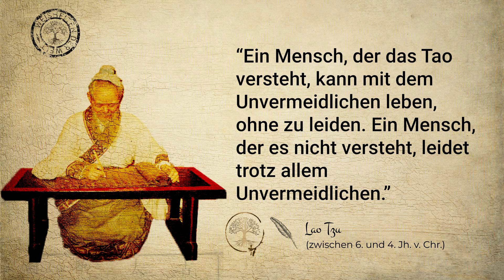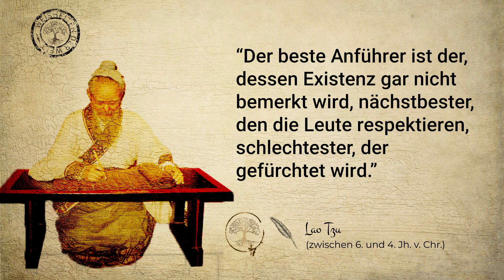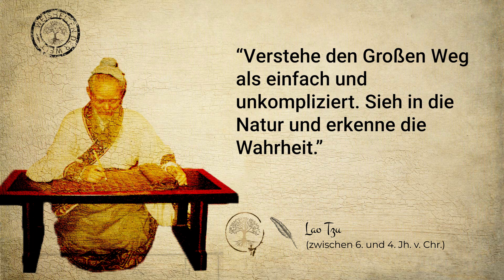Entdecke die Weisheiten von Lao Tzu: 20 Zitate Lao Tse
Je nach Umschrift wird der Name auch Lao-Tse, Laotse, Lao-tzu oder Laudse geschrieben.

Entdecke die Weisheiten des berühmten chinesischen Philosophen Lao Tzu in unserem neuesten YouTube-Video. Lao Tzu, der Autor des Tao Te King, ist berühmt für seine klugen und inspirierenden Zitate, die auch heute noch von vielen Menschen auf der ganzen Welt geschätzt werden. In unserem Video präsentieren wir dir eine Auswahl der besten Zitate von Lao Tzu, die dir dabei helfen werden, dein Leben zu verbessern und zu einem besseren Verständnis des Tao zu gelangen.

Einige der aufgeführten Zitate beinhalten: "Ein Weiser beherrscht sich selbst, ein Dummkopf wird von seinen Leidenschaften beherrscht", "Ein Anführer ist am besten, wenn die Leute gar nicht bemerken, dass er da ist" und "Wer sich selbst kennt, ist weise". Lass dich von der Weisheit Lao Tzus inspirieren und schau jetzt unser Video an.

Online Session für deine Lebensfreude

👉️ (Zurzeit stehen 3 kostenlose Sessions zur Verfügung)